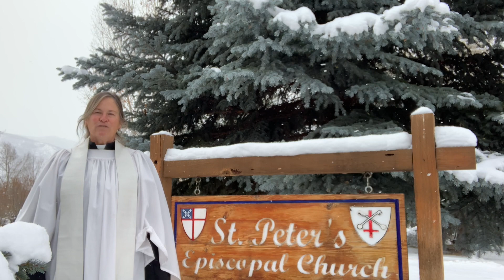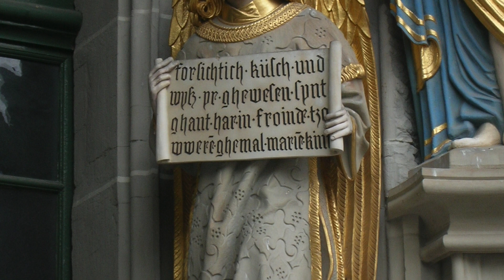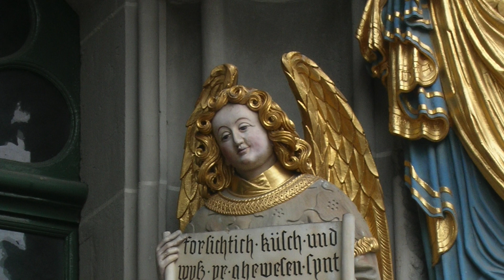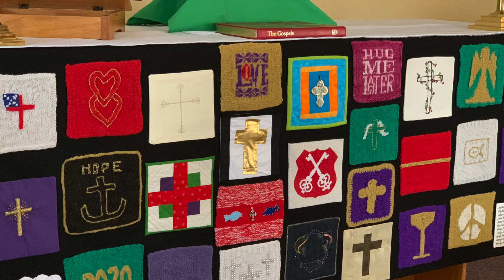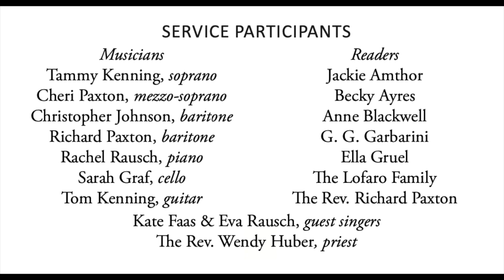Lessons and Carols celebrating Christmas Eve & Day (December 24 & 25, 2020) St Peters of the Valley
Welcome to St Peters of the Valley Worship during these days of "safer at home" when we worship by You Tube as well as zoom during the week.  We are deeply appreciative for all those who make worship possible including Jackie Amthor who prepares a beautiful worship bulletin each week & Robert Huber who prepares our videos.  We have so many who participated in Lessons and Carols this year and they are all listed in the credits at the end of the service as well as in the Bulletin sent by email.

Please see our website for our zoom links and join us during the week

SOURCES AND PERMISSIONS
“Evening Prayer,” Hansel and Gretel. Composer: Engelbert Humperdinck (1854–1921). c. Schott Music GmbH & Co., KG, Mainz. Performed by pianist Rachel Rausch and cellist Sarah Graf; reprinted under ONE LICENSE A-705866, including podcasting & live streaming.

“Once in Royal David’s City,” The Hymnal 1982, #102. Words: Cecil Frances Alexander (1818–1895). Music: Irby, melody Henry John Gauntlett (1805–1876); harm. Arthur Henry Mann (1850–1929). Sung by Richard and Cheri Paxton, accompanied by Rachel Rausch; reprinted under ONE LICENSE A-705866, including podcasting & live streaming.

“Break Forth, O Beauteous Heavenly Light,” The Hymnal 1982, #91. Words: Johann Rist (1607–1667); ver. Hymnal 1982. Music: Ermuntre dich, melody Johann Schop (d. 1665?); harm. Johann Sebastian Bach (1685–1750).
Sung by Richard and Cheri Paxton; reprinted under ONE LICENSE A-705866, including podcasting & live streaming.

“In the Bleak Midwinter,” The Hymnal 1982, #112. Words: Christina Rossetti (1830–1894). Music: Cranham, Gustav Theodore Holst (1874–1934). Sung by Tammy Kenning and Christopher Johnson, accompanied by Rachel Rausch and Sarah Graf; reprinted under ONE LICENSE A-705866, including podcasting & live streaming.

“O Come, All Ye Faithful,” The Hymnal 1982 #83. Words: John Francis Wade (1711–1786); tr. Frederick Oakeley (1802–1880) and others. Music: Adeste fideles, present form of melody att. John Francis Wade (1711–1786); harm. The English Hymnal, 1906. Sung byTammy Kenning, accompanied by Rachel Rausch and Sarah Graf; reprinted under ONE LICENSE A-705866, including podcasting & live streaming.

“It Came Upon the Midnight Clear,” The Hymnal 1982, #89. Words: Edmund H. Sears (1810–1876). Music: Carol, Richard Storrs Willis (1819–1900). Sung by Tammy Kenning, accompanied by Rachel Rausch and Sarah Graf;
reprinted under ONE LICENSE A-705866, including podcasting & live streaming.

“The Angel Gabriel,” The Hymnal 1982, #265. Words: Basque carol; para. Sabine Baring-Gould (1834–1924). Music: Gabriel’s Message, Basque carol; harm. Edgar Pettman (1865–1943). Sung by Richard and Cheri Paxton, accompanied by Rachel Rausch; reprinted under ONE LICENSE A-705866, including podcasting & live streaming.

“Christmas Lullaby,” Cry Hosanna, #140. Jodi Page Clark, arr. Shirley Lewis Brown. ed. Betty Pulkingham and Mimi Farra. First American edition published 1980 by special arrangement with Hodder and Stoughton by Hope Publishing Company, Carol Stream, Illinois 60187. Sung by Kate Faas and Eva Rausch, accompanied by Rachel Rausch; reprinted under ONE LICENSE A-705866, including podcasting & live streaming.

“Silent Night,” The Hymnal 1982, #111. Words: Joseph Mohr (1792–1848); tr. John Freeman Young (1820–1885). Music: Stille Nacht, melody Franz Xaver Gruber (1787–1863); harm. Carl H. Reinecke (1824–1910). Sung by Tammy Kenning, accompanied by guitarist Tom Kenning; reprinted under ONE LICENSE A-705866, including podcasting & live streaming.

“Angels We Have Heard on High,” The Hymnal 1982, #96. French carol; tr. James Chadwick (1813–1882). Music: Gloria, French carol; arr. Edward Shippen Barnes (1887–1958). Sung by Richard and Cheri Paxton, accompanied by Rachel Rausch and Sarah Graf; reprinted under ONE LICENSE A-705866, including podcasting & live streaming.

“Gesu Bambino,” Pietro Alessandro Yon. Copyright renewed. Assigned 1970 to Belwin-Mills Publishing Corporation. Sung by Christopher Johnson; reprinted under ONE LICENSE A-705866, including podcasting & live streaming.

“Hark! The Herald Angels Sing,” The Hymnal 1982, #87. Words: Charles Wesley (1707–1788). Music: Mendelssohn, Felix Mendelsohn (1809–1847); adapt. William H. Cummings (1831–1915). Sung by Richard and Cheri Paxton, accompanied by Rachel Rausch and Sarah Graf; reprinted under ONE LICENSE A-705866, including podcasting & live streaming.

“The Holly and the Ivy,” Traditional English, collected and arranged by Cecil J. Sharp by permission of Novello and Co., Ltd. From The International Book of Christmas Carols, Walter Ehret and George K. Evans. The Stephen Green Press, Brattleboro, Vermont 05301. Performed by pianist Rachel Rausch and cellist Sarah Graf; reprinted under ONE LICENSE A-705866, including podcasting & live streaming.